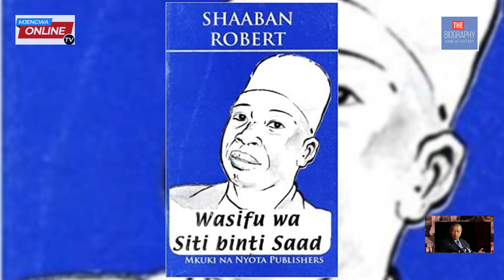SITI BINTI SAAD|ALAMA YA UKOMBOZI|MWANAMKE SHUPAVU|MTUNZI& NA MWIMBAJI MAHIRI KUWAHI KUTOKEA.